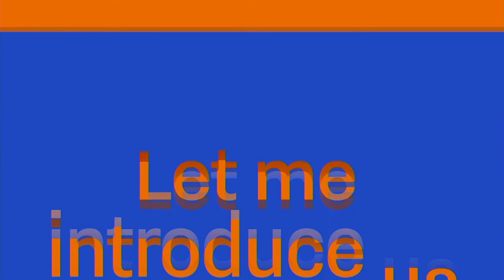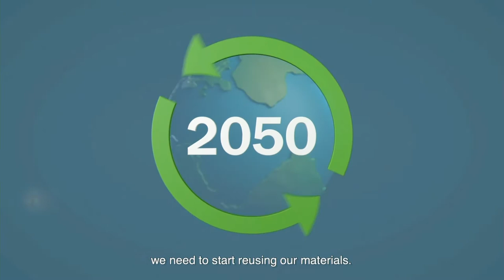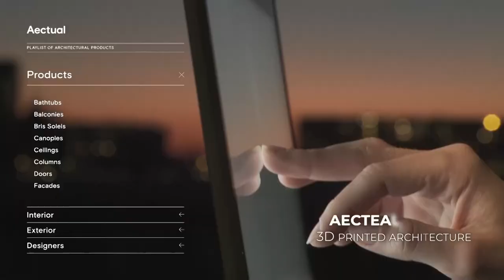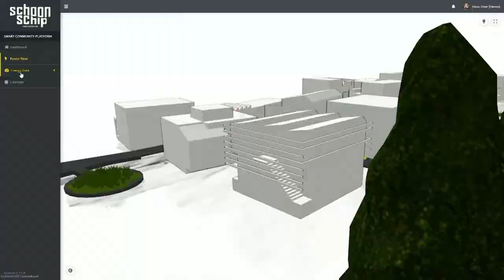Opening Session Fact-Finding Mission Circular Urban Development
On April 13, Dutch Minister for the Environment Stientje van Veldhoven, launched a fact-finding mission on circular urban development in a talkshow with California Lieutenant Governor Eleni Kounalakis, Mayor of Phoenix, Kate Gallego and James Ehrlich of Stanford University and ReGen Village.  From April 13-15, the Consulate General of the Netherlands in San Francisco hosted a fact-finding mission on circularity in the built environment. This fact-finding is part of a public-private partnership consisting of 15 Dutch companies active in the field of circular and sustainable urban development. More details